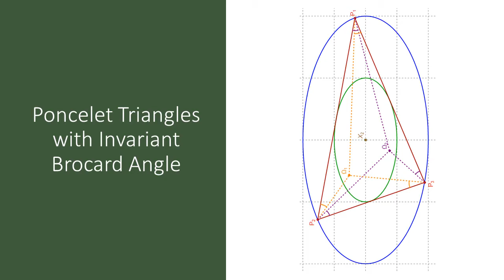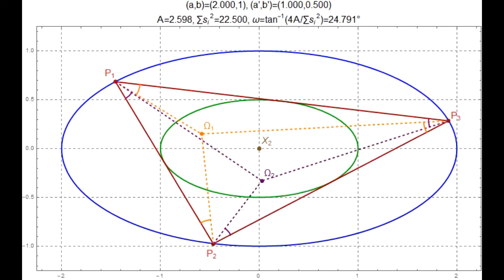Three Geometers Walk into a Bar: the 3-periodic Poncelet-Steiner family has invariant Brocard angle.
Imagine if Jean-Victor Poncelet (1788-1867), Jakob Steiner (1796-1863), and Jean Baptiste Henri Brocard (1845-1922) walked into a bar. A trifle this may be, but they would have laughed about it.

Is there a pair of ellipses which admits a 3-periodic poncelet family such that the Brocard angle ω [1] of the family is invariant (i.e., the family is "equibrocardal" (chapt XVII)[4])? This video shows that suprisingly, if a homothetic pair of concentric, axis-aligned ellipses is chosen (*), (a,b) and (a/2,b/2), such a magical phenomenon occurs. In fact, this family preserves area, sum of squared sidelengths (call it L2), and therefore Brocard angle ω = atan(4A/L2).

Note *: we call it a "Steiner pair" as well since the outer ellipse is the family's stationary Steiner Circumellipse and the inner one a stationary Steiner Inellipse, both centered on the Barycenter X2.

Postscript (7-sept-2020): the locus of either Brocard point for the above triangle family is an angled ellipse. See it with our interactive app

[4] R. Johnson, Advanced Euclidean Geometry, Dover, 1960.